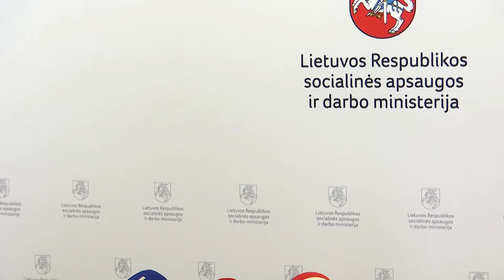Tiesiogiai: Monika Navickienė apie minimalią algą nuo kitų metų: štai kaip ji keisis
Penktadienį surengtoje spaudos konferencijoje socialinės apsaugos ir darbo ministrė Monika Navickienė paaiškino, kaip galėtų keisti minimalioji mėnesinė alga (MMA) nuo kitų metų. Galutinį sprendimą dėl MMA dar turės priimti Vyriausybė.